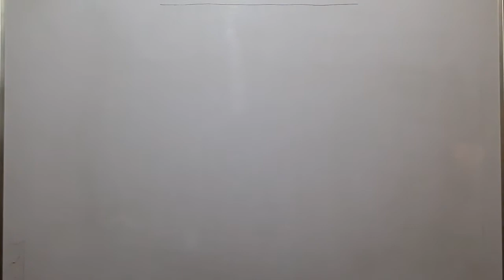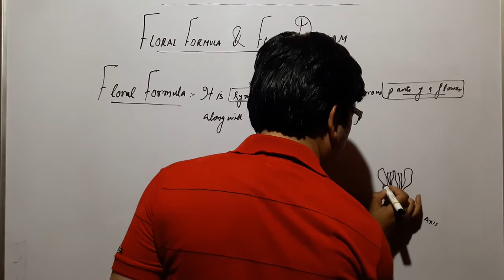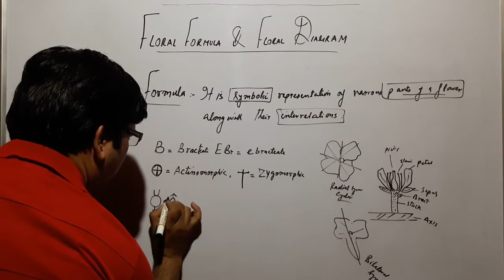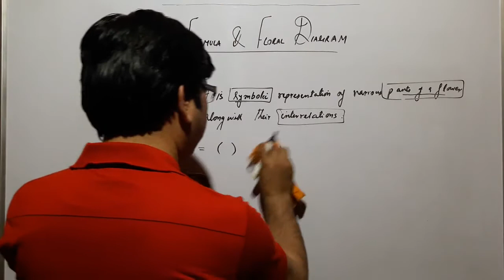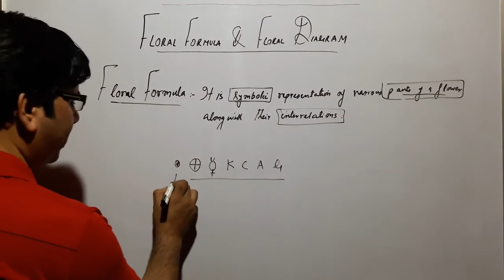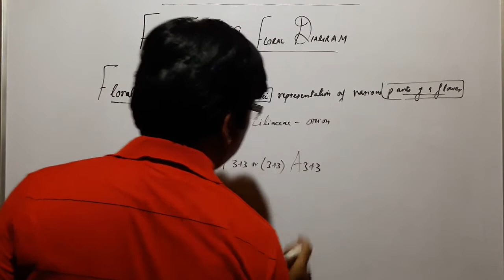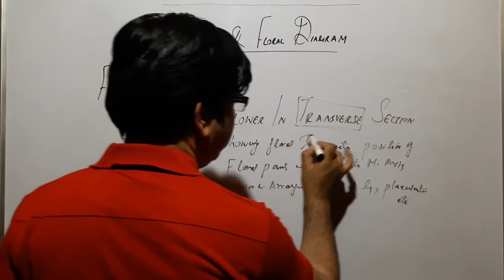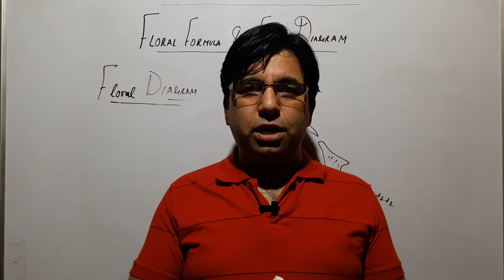FLORAL FORMULA & FLORAL DIAGRAM.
in Angiospermic plants, plant morphology, plant taxonomy